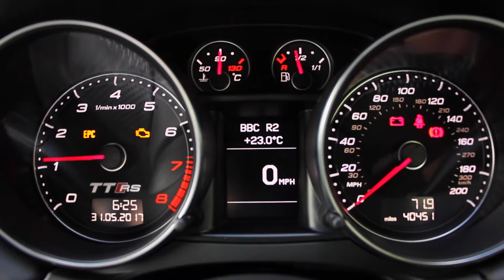Audi TT RS Sepang Blue with Recaro Wingbacks For Sale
The stunning TTRS is a masterpiece of modern engineering, it is essentially a baby Audi R8.